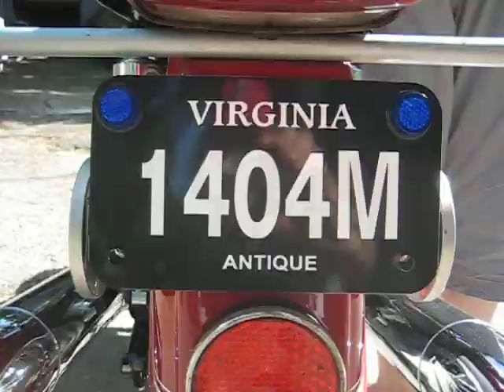1973 BMW R60/5 Toaster Movie 2